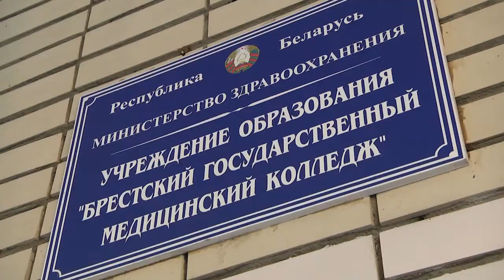2021-04-07 г. Брест. Всемирный день здоровья в медколледже. Новости на Буг-ТВ.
7 апреля,  во всём мире отмечается день здоровья. Каждый год тема этого дня – разная,  в 2021 году она звучит как «Равный доступ и здоровье», а девиз её– «Построим более справедливый, более здоровый мир». В Брестском государственном медицинском колледже сегодня прошел спортивный праздник, приуроченный к этой дате. В соревнованиях приняли участие, как студенты, так и преподаватели. Желающих проверить свою физическую подготовку в различных состязаниях было много. Наши корреспонденты побывали на празднике и лично убедились в том, что будущие медики выбирают здоровый образ жизни.